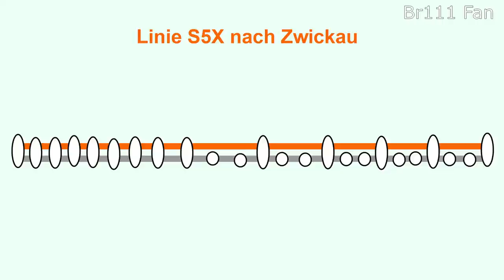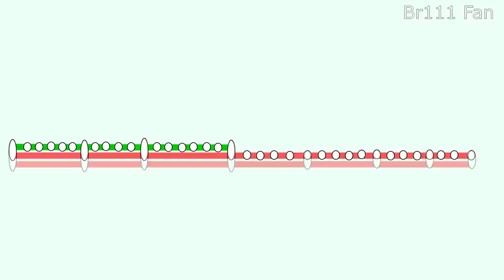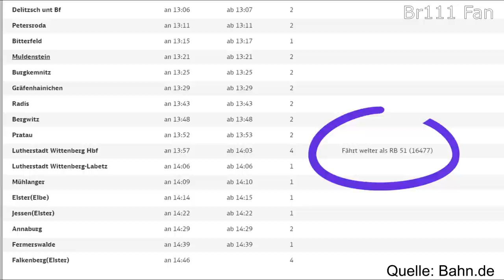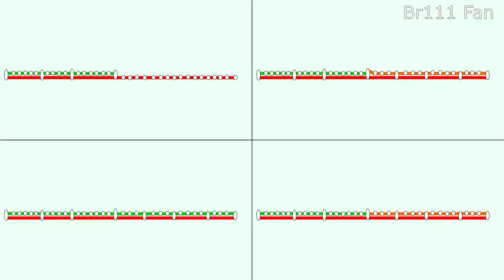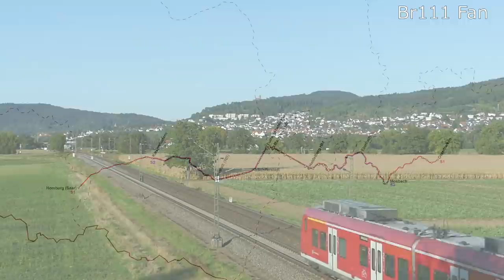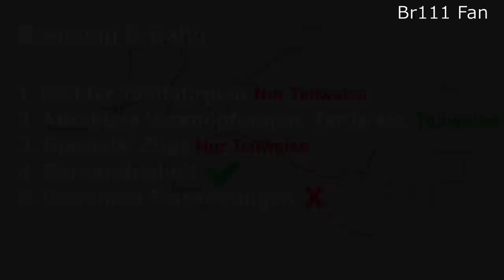Br111 Fan [Doku]: S-Bahnen in Deutschland | Teil 2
In diesem zweiten Teil der Dokumentation über S-Bahn Netze in Deutschland stelle ich euch jene S-Bahn Netze vor, die nur einen Teil der geforderten Kriterien erfüllen und die sich in Teilen kaum vom "normalen" Regionalverkehr abheben.

00:00 Intro
00:41 S-Bahn Mitteldeutschland (+ Exkurs Geschichte von S-Bahnen in DDR)
11:30 S-Bahn Dresden
13:40 S-Bahn Rostock
15:11 S-Bahn Mittelelbe
16:45 S-Bahn Hannover
20:32 S-Bahn Rhein-Neckar
24:18 S-Bahn Nürnberg
28:44 S-Bahn Karlsruhe
36:10 Stadtbahnsysteme in anderen Städten (Saarbrücken, Kassel, Chemnitz, Zwickau)
39:59 Regio S-Bahn Bremen
41:48 Breisgau S-Bahn
44:54 Ortenau S-Bahn
46:26 Sonstiges

S-Bahn Mittelelbe:
Derzeit keine Dokus bekannt

S-Bahn Karlsruhe.

Ortenau S-Bahn:
Derzeit keine Dokus

Solltet ihr weitere Dokus zu diesen Themen kennen, könnt ihr mich gerne darauf aufmerksam machen, damit ich diese hier dann auch auflisten kann :)

YouTube Audiolibrary:
First Day, Tonight is never, Magic Marker, Undeniable, Sydneys Skyline, Zoom, Staccato, Mountain Jump, Lines